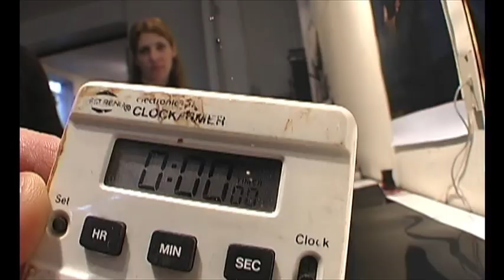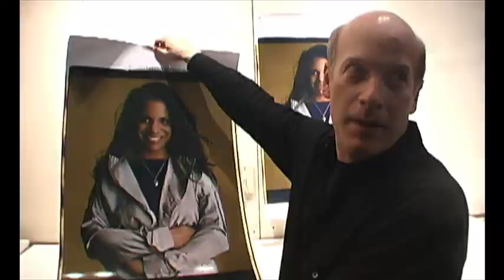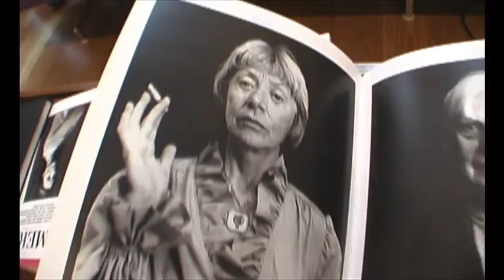Hearst presents Icons: Chloë Sevigny, Karim Rashid, Audra McDonald, Narciso Rodriguez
This 2002 video showcases photographer Timothy Greenfield-Sanders using a super-large format 20x24 Polaroid camera to photograph a series of "New Cultural Icons" for Hearst Magazines, including chef Rocco DiSpirito, singer Bebel Gilberto, writer A.M. Homes, actor Chloë Sevigny, designer Karim Rashid, artists Mike & Doug Starn, performer Audra McDonald, and fashion designer Narciso Rodriguez.